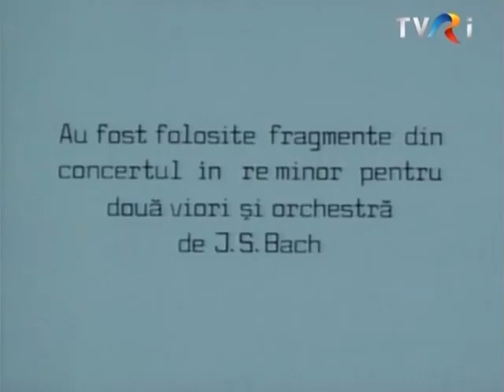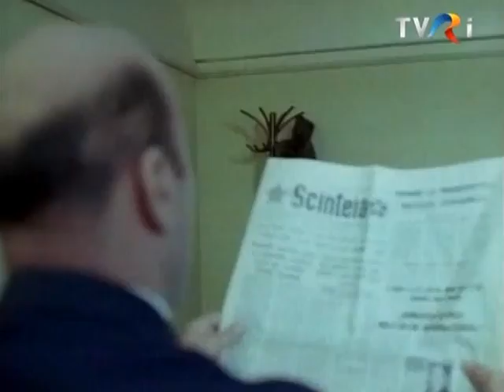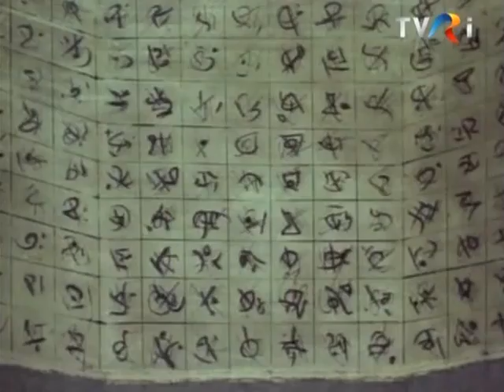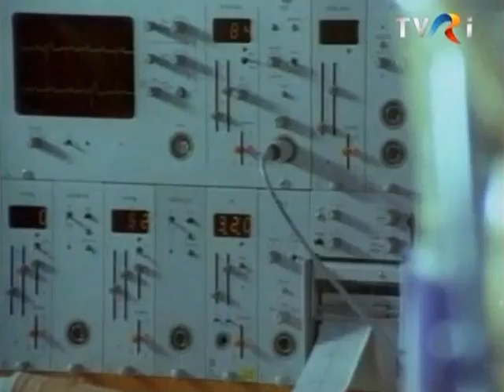Ancheta Film Romanesc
Film Romanesc .
-George Motoi
-Mircea Albulescu